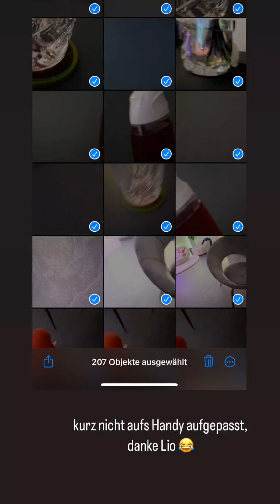Julienco / Tanja Instagram Story vom 26.01.2024 / 27.01.2024